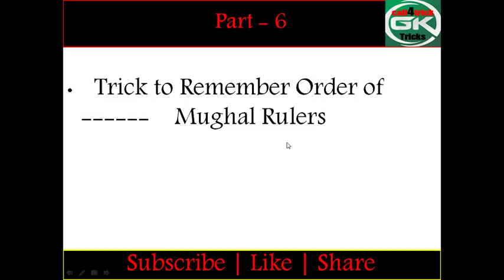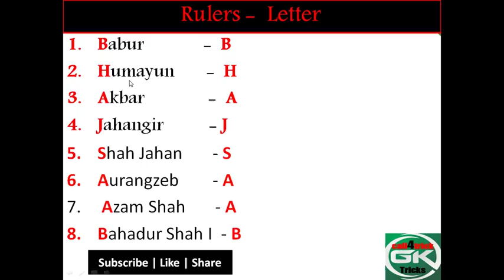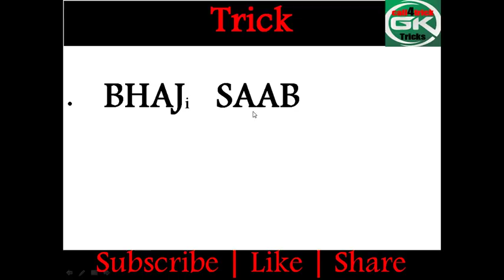Indian History Most important TRICKS | Railways | Tspsc| Appsc